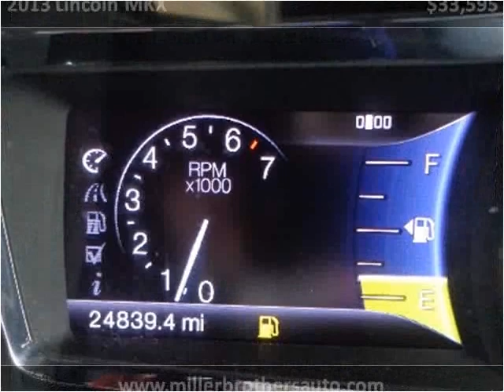2013 Lincoln MKX Used Cars Mill Hall PA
This 2013 Lincoln MKX is available from Miller Brothers Auto Sales.